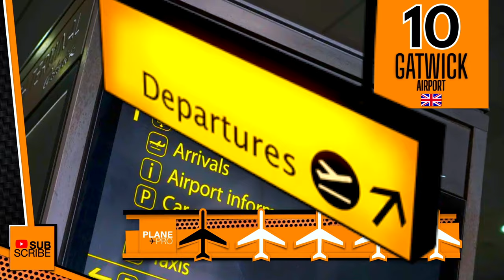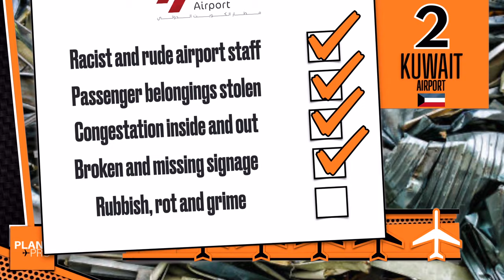Top 10 WORST Airports in the WORLD EVER!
Top 10 WORST Airports EVER!

Filthy terminals and rude staff.

We countdown the TOP 10 WORST AIRPORTS EVER.

From bad to WORST!
Confusing its customers, dirty lounges and confusing signage.
Small cramped waiting areas, smelly toilets and limited food and beverage range.
Poor customer service, over priced and expensive food and expensive drop off fees at airports. Over crowded and bad management. Old airports with taxi tout scams, long queues and medical emergencies. Staff racist and rude. Stolen luggage. Congestion around airport. Lack of seating and no air con. These are just some of the things covered in this video!

10.  Gatwick Airport (United Kingdom)
9. Billy Bishop (Toronto Island) Airport (Cananda)
8. Porto Airport (Portugal)
7. Paris Orly Airport (France)
6. Manchester Airport (United Kingdom)
5. Malta International Airport (Malta)
4. Henri Coanda Airport (Romania)
3. Eindhoven Airport (Netherlands)
2. Kuwait International Airport (Kuwait)
1. Lisbon Airport (Portugal)

What do you think about our list?